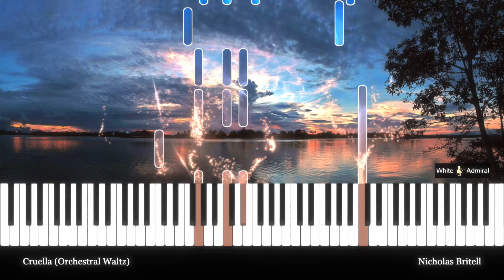Cruella - Orchestral Waltz - Nicholas Britell (with sheets)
Only: $4.00!